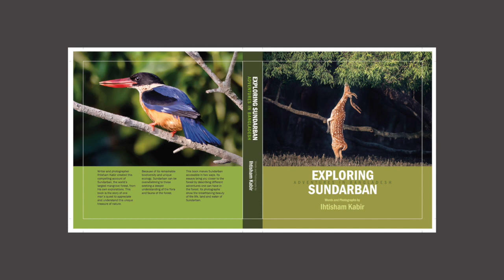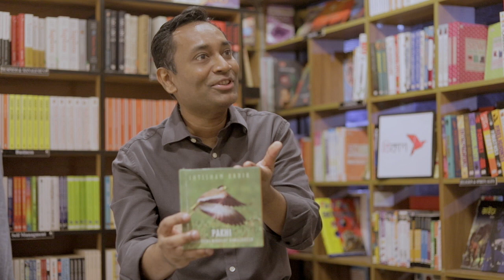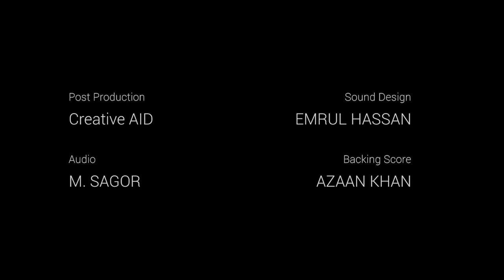PHOTOGRAPHER IHTISHAM KABIR : DHAKA SESSIONS | Season 03 | Episode 06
DHAKA SESSIONS is honoured to interview Ihtisham Kabir, a man who is presentation Bangladesh to the world through the lens of his camera. An engineer with several imaging patents in his name, a columnist for The Daily Star, and a photographer with six published books containing his photographs. We discussed and learnt a thing or two about hobby-photography and professional photography from the man who calls himself a Rubber Planter.

Mr. Kabir is interviewed by Chotu Khan, the Producer of DHAKA SESSIONS.

Quick highlights:
0:00 Introductory monologue by Chotu Khan
0:59 Change of career from engineering to photography
2:35 Meeting Ansel Adams
4:38 Personal objective in photograph
5:19 What determines a good photo
6:44 Colours of Bangladesh
10:59 Deciding which photos make it to the print
13:27 People who influenced your work
15:09 Longest wait for the best shot
17:59 Difficult part of being a photographer
20:37 Advice on archiving photographs
22:41 Interesting places to photograph
24:18 Being photogenic
25:57 The beauty of Bangladesh, and advice on preserving it
28:47 End Credits

Recorded live at The Bookworm bookstore in Dhaka on 30 May 2021

DHAKA SESSIONS powered by bKash
Producer– Chotu Khan
Audio Engineer– M. Sagor
Creative Direction– Nadia Khan
Sound Design – Emrul Hassan
Post Production– Creative Aid
Media– Aryah Khan
Backing Score – Azaan Khan
Public Relations Assistant - Nafi Rezwan Earth
Social Media Assistant - Nowshin Hoque
Title music & photo– Chotu Khan

bKash believes in empowering people & partnering with them in their progress. Dhaka Sessions' effort in creating a platform for promoting local art & culture has inspired bKash to be part of this journey.